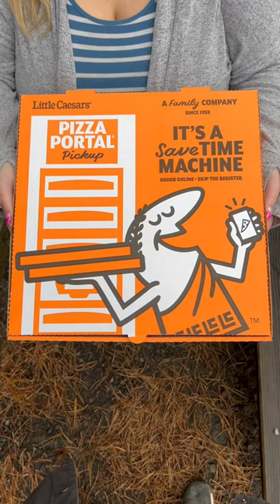Pretzel Crust is BACK! (Little Caesars)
Little Caesars brought back the Pretzel Crust Pizza!!! Everybody love the pretzel and cheese combo so, go snatch it while you can! It’s a lot better than the corn cob crust, we promise..